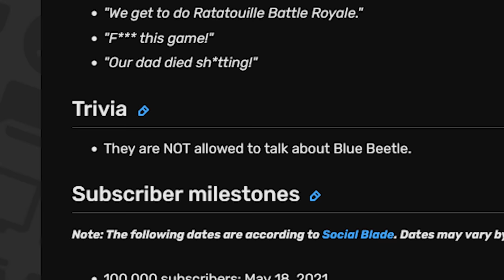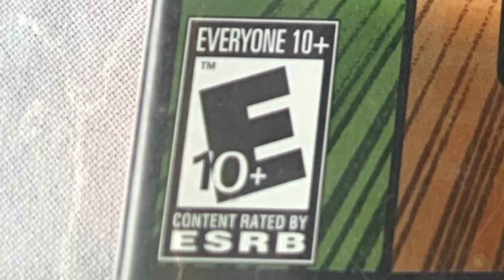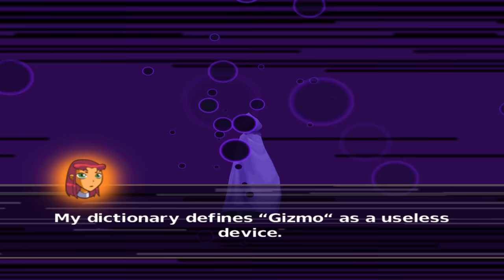Teen Titans for PS2 is actually AMAZING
TEEN TITANS has a VIDEOGAME?? It's actually a surprisingly fun co-op brawler!